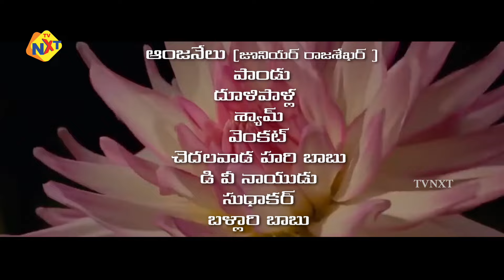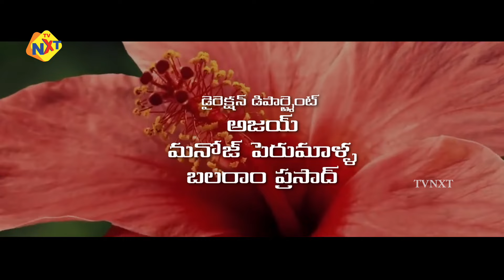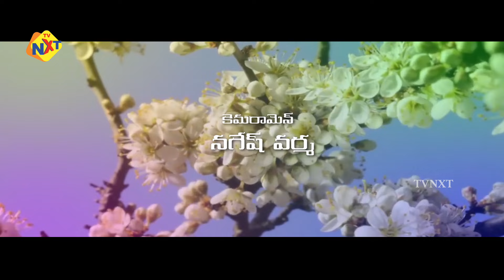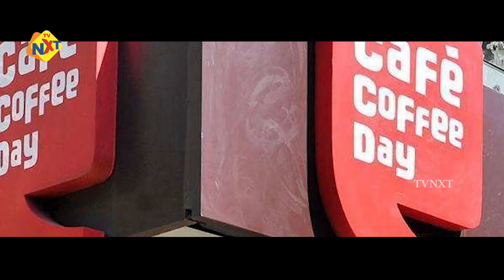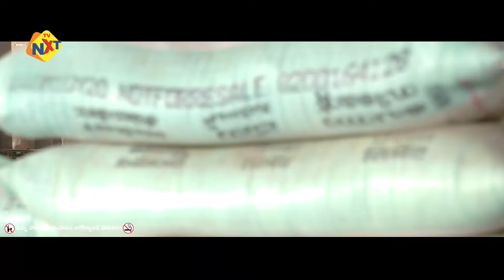Maa Girlfriend Latest Telugu Full Movie | 2024 Telugu Full Movies | Abhishek, Akash, Anusha | TVNXT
Watch Maa GirlFriend Latest Telugu Movie.

Casting: Jabardasth Naveen, Jabardasth Raising Raju, Jabardasth Jeevan, Jabardasth Chitti Babu, Abhishek, Akash, Anusha, Venu Gopal and among others.
Screenplay & Director: P. Balaji.
Producer: Bommisetti Balram Prasad.
Banner: Suvrna Creations & G K Constructions.

Don't miss out on our latest uploads and exclusive content that celebrates the magic of Tollywood.